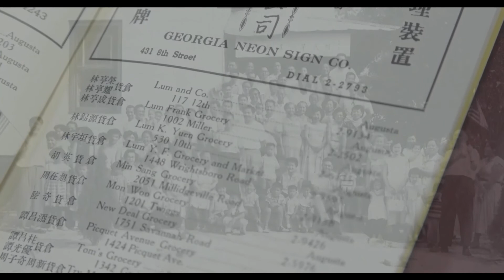How Chinese Immigrants Lived in the Segregated South - 'Blurring The Color Line' Sneak Peek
BLURRING THE COLOR LINE follows director Crystal Kwok as she unpacks the history behind her grandmother’s family, who were neighborhood grocery store owners in the Black community of Augusta, Georgia during the Jim Crow era.
Follow NextShark!